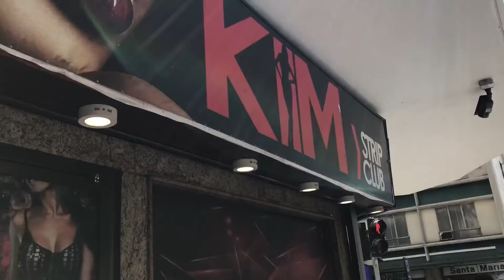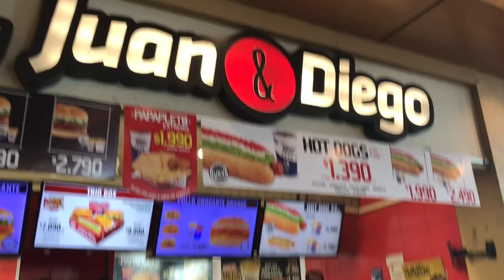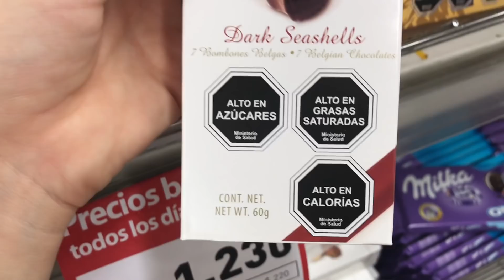VLOG DO CHILE: AEROPORTO, CHEGADA, CENTRO... - Harumy Nakanishi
Olá meus amores, tudo bem com vocês ? Espero que sim! o vídeo de hoje é super legal! O vídeo de hoje é o primeiro VLOG DA VIAGEM PARA SANTIAGO NO CHILE! Nesse vlog mostrei um pouco DO AEROPORTO, CHEGADA, PASSEIO NO CENTRO DA CIDADE... Espero muito que gostem do vídeo! ❤